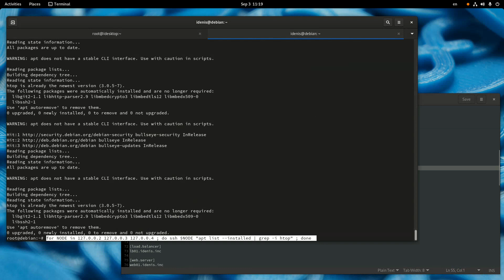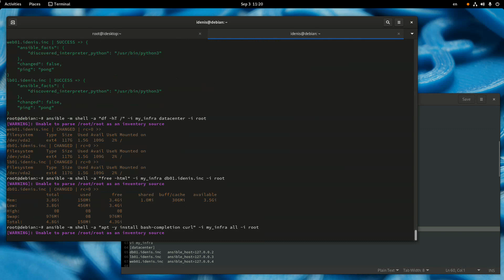Удаленное управление сервером с помощью Ansible | Debian 11